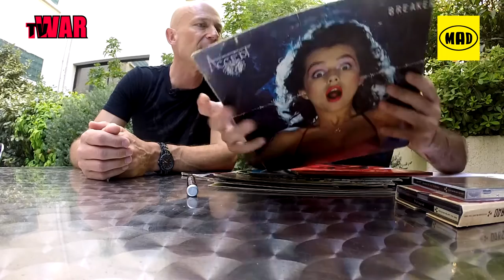Accept - Wolf Hoffmann - Interview (Tv War)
Back in 2015 we have met Wolf Hoffmann of the legendary Accept.